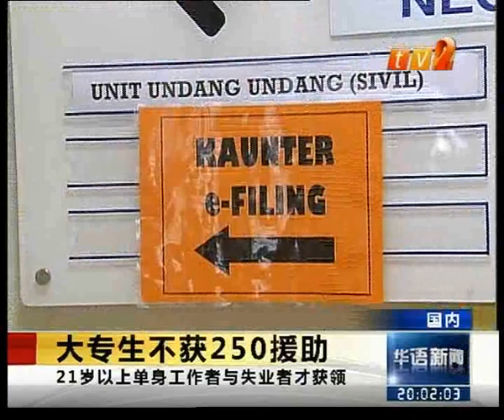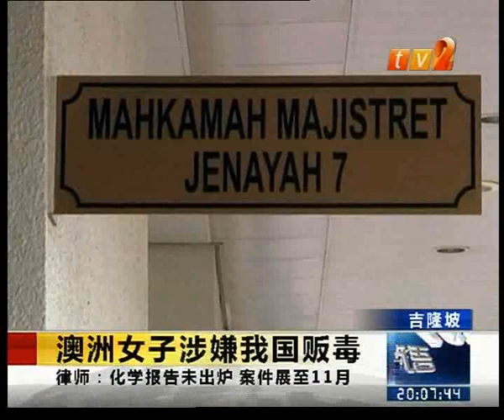【20121001】晚間新聞 Part1